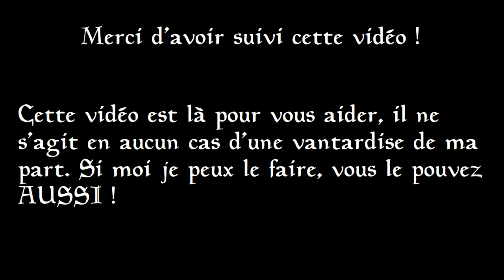Elder Scrolls Online - Arènes Solo vétéran (Vateshran/Maelstrom) en mode Facile - Build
Aujourd'hui nous avons un build pour faire les arènes solo en Vétéran mais sans suer ni se prendre la tête ! (PS : Dans la vidéo je n'en parle pas, oubli de ma part, mais en Nourriture vous pouvez utiliser une Bi-Stat Magie + Santé comme la Soupe de Millet au Saumon de Solitude. La pierre de Mundus est le Voleur.)

Si vous avez besoin de voir un boss en particulier voici les time-codes de la vidéo pour aller les voir :

-Arène Verte :
1 - Les Trois Suturés - 15:50
2 - Minotaure (Rahdgarak) - 19:43
-Arène Bleue :
1 - L'invocateur (Zakuryn)/Atronach de Chair - 26:46
2 - Iozuzzunth - 32:11
-Arène Rouge :
1 - Reine du Magma - 38:30
2 - Seigneur des Bûchers - 44:13
-Boss Final :
Maebroogha la Liche du Vide - 48:21